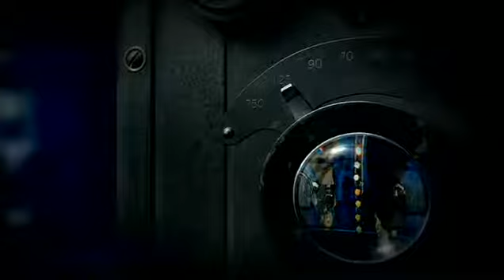Григорий Лепс Уходи красиво